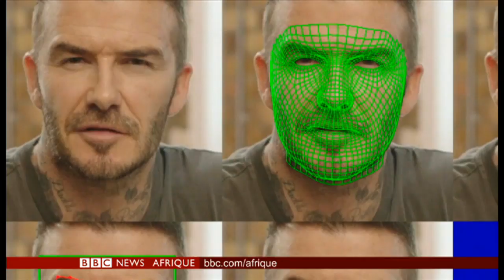David Beckam contre le paludisme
L'ancien capitaine de la "Three Lions", l'équipe nationale anglaise de football, apparaît dans une vidéo, évoquant le paludisme dans neuf langues dont le français, l'arabe, l'hindi et le swahili. La campagne "Le paludisme doit disparaître" est notamment menée auprès des dirigeants des pays membres du Commonwealth, qui réunit 52 États membres comprenant la Grande-Bretagne et la plupart de ses anciennes colonies.